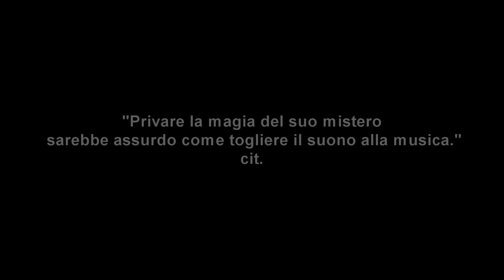AT THE TABLE - Andrea Melano